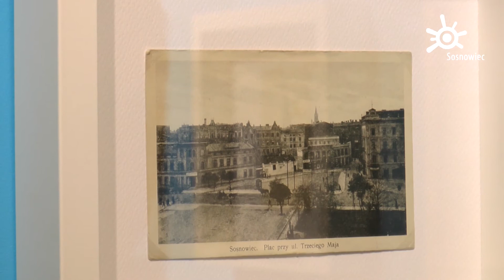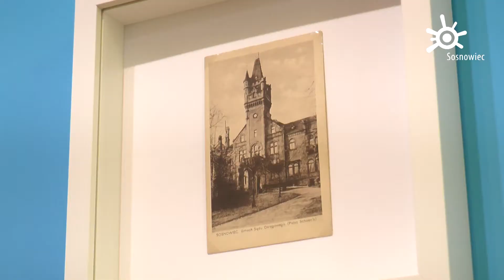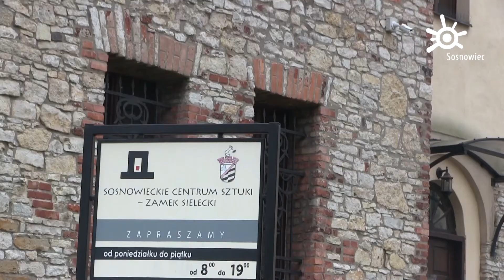Wystawa 115 Twarzy Sosnowca – 28.04.2017